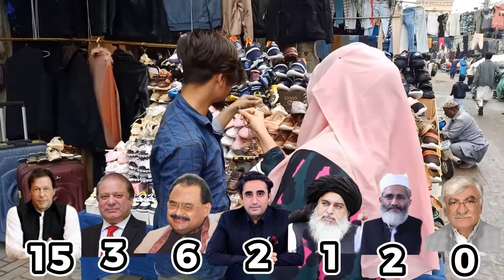Public Aggressive Reaction | Election 2024 | Survey In Karachi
SALAMALAIKUM
PUZZLESTAN FAMILY  (PUZZLESTANIANS )